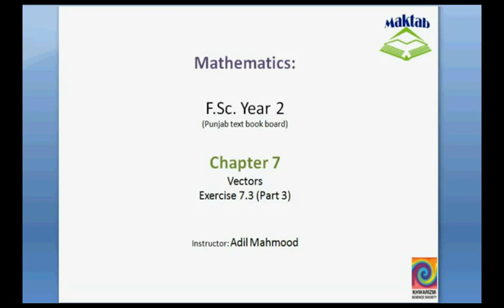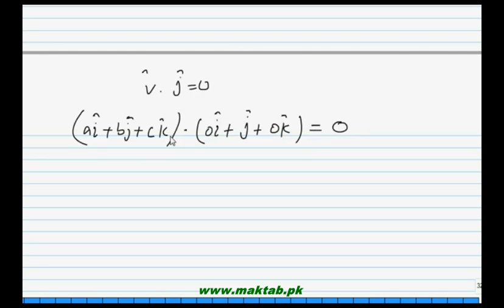FSc Math Book2, Ex 7 3, LEC 12; Q 5 6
This video lecture from Vectors (F.Sc. second year Mathematics) covers: Question 5-6 of exercise 7.3. In these questions we find a vector "v", where we are given that its dot product with all three axes is zero. By using vector method we also show that the given vectors are perpendicular to each other. Find more e-learning material and educational video lectures in Urdu at maktab.pk. These videos are free to use for promotional and commercial purpose by keeping the credits to Maktab.